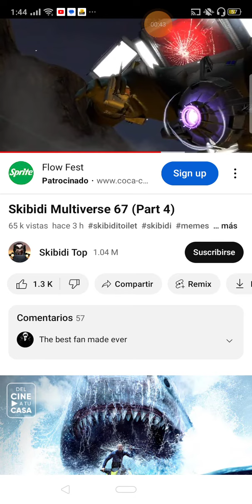skibidi multiverse (parte 4) pero es doblaje